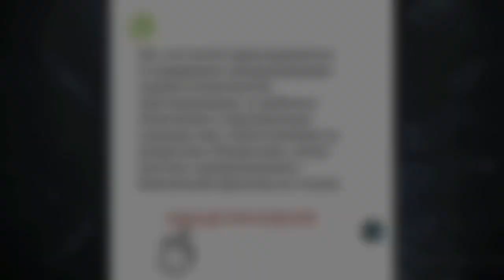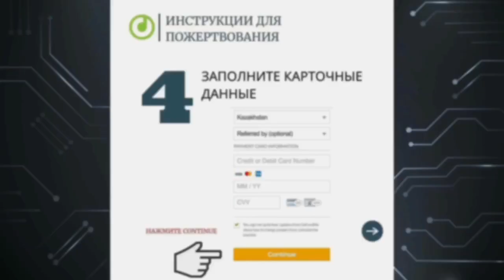МУХТАР АБЛЯЗОВ: ҰЯШЫҚ ҚҰРЫҢЫЗДАР. РЕЖИМНІҢ КӨЗІН ҚҰРТУҒА ӨЗ ҮЛЕСІҢІЗДІ ҚОСЫҢЫЗ!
Құрметті қазақстандықтар!
Халқымыздың көңілінде қаңтар қырғынынан кейін "әскерилер мен ел тыныштығын  қорғаушыларға" үлкен күдік пен сенімсіздік пайда болды. Әрине ашу-ыза да, кек те бар. Заңға емес, бұйрыққа бағынған жендеттерді жақындарын жоғалтқан жандар кешірмесі анық. Бейбіт халыққа оқ атқандарын, жауыздарша өз бауырластарын қанға бөктірген істерін ешкім де ақтап ала алмайды. Дегенмен бұл қызметтегілердің барлығы бірдей қасиеттен жұрдай емес. Өздеріне сыни көзқараспен қарап ар-намысын жоғары қоя білетін, айналадағы жағдайды дұрыс саралап қанға қолын былғамағандарына: Ұяшықтар құруда ҚР-ң ӘСКЕРИЛЕРІ МЕН ПОЛИЦИЯ ҚЫЗМЕТКЕРЛЕРІ, сіздерде елдің болашағына ат салысыңыздар! Сіздерге қайта ел сеніміне кіруге, атқарып жүрген істеріңіздің адал екендігін дәлелдеуге үлкен мүмкіндіктеріңіз бар. Халық өзгермейді, билік өзгереді. Халық-ол сенің бауырың, анаң әкең, жақындарың, туыстарың, көршің, жекжатың. Өзгерісті халықпен бірге жаса, балаларыңа жарқын болашақ сыйла! Ақ найзаның ұшымен, ақ білектің күшімен ата-бабаларымыздан қалған қазынасы мол жерді, бүгінін ғана ойлаған жемқор жауыз билік талан-таражға салып, халқын ойламай, ұрпақ болашағын бұлыңғыр еткен жүйені тоқтатуға көмектесіңіздер! Астыртын ұяшықтар сіздердің қауіпсіз түрде ұйымдасуларыңызға көмектеседі. Ел болашағына бей-жай қарамайтын полиция, әскери қызметкерлері, сіздерден үмітіміз үлкен! Сөзден іске көшетін кез келді!

ҚДТ/ДВК штабымен және Мұхтар Қабылұлымен байланысқа шығыңыздар!

- Nassipbekov
- Tleuliyev